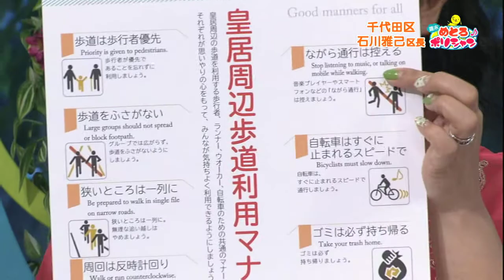週末めとろポリシャン♪2014/6/6 放送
週末めとろポリシャン♪2014/6/6 放送 「わくわく２３区」千代田区・石川雅己区長